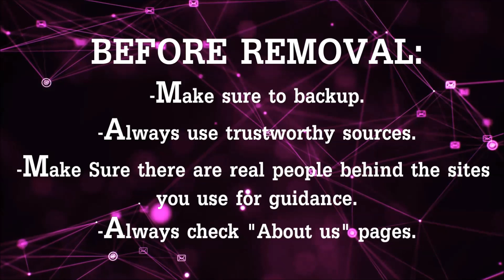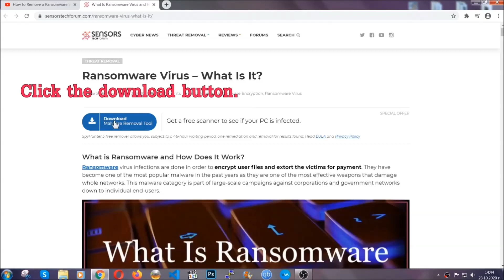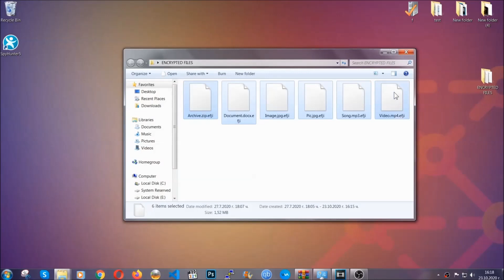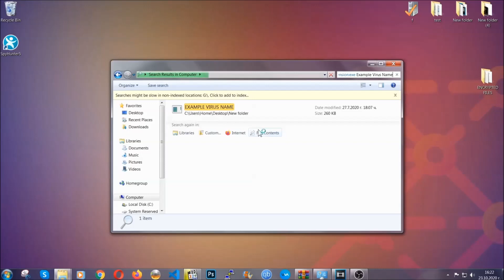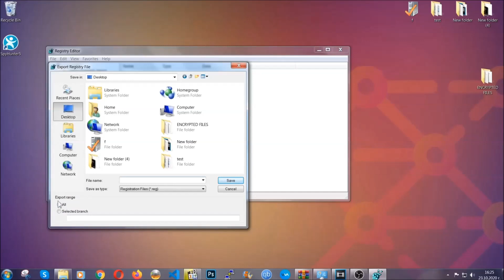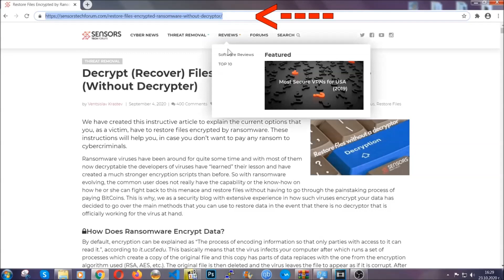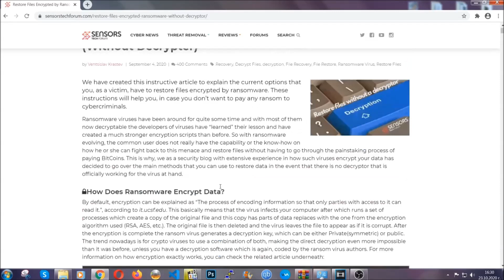Kqgs Virus [.kqgs Files]Remove & Decryption Guide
00:00 Start
00:50 Automatic Removal
02:00 Manual Removal
05:13 File Recovery